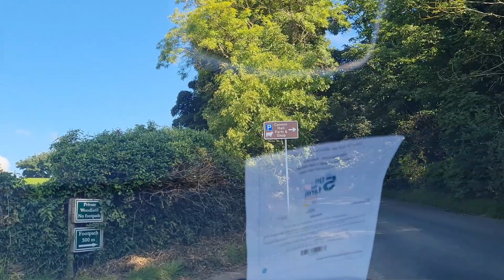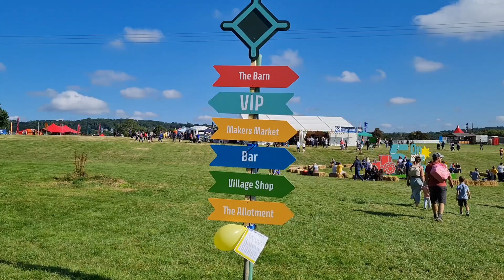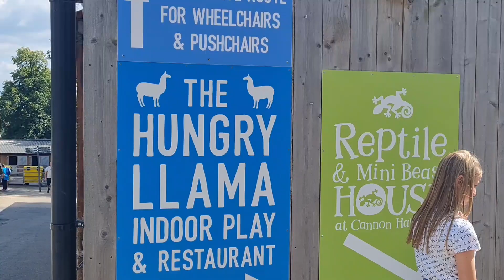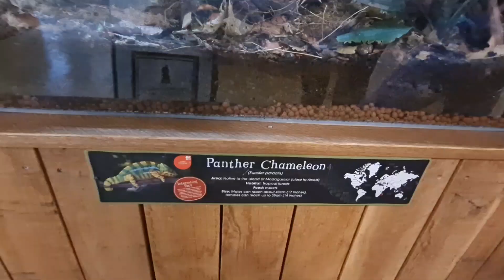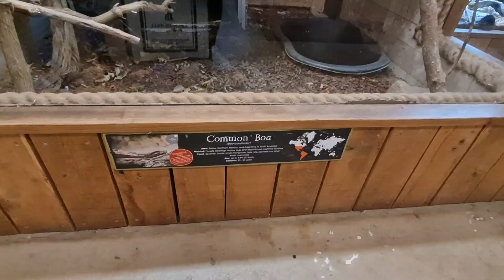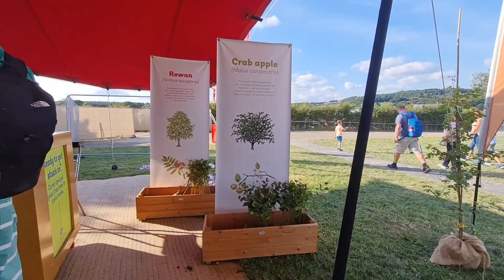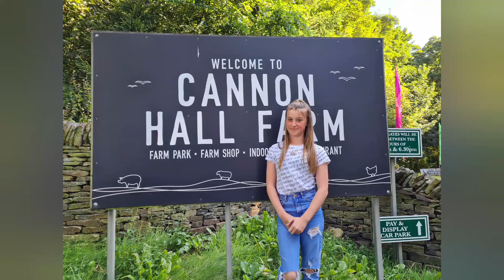5 On The Farm Vlog |Amanda Owen |channel 5 |cannon Hall Farm |the Yorkshire vet